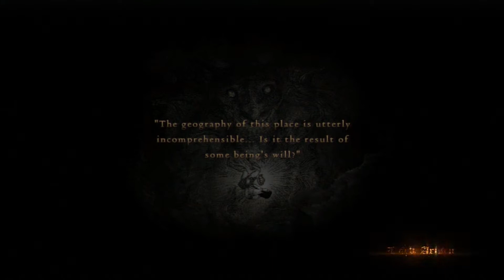Dragons Dogma Dark Arisen Episode 43 Fixing what's Broken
I've run the numbers and planned accordingly.  Also voting is still totally up.